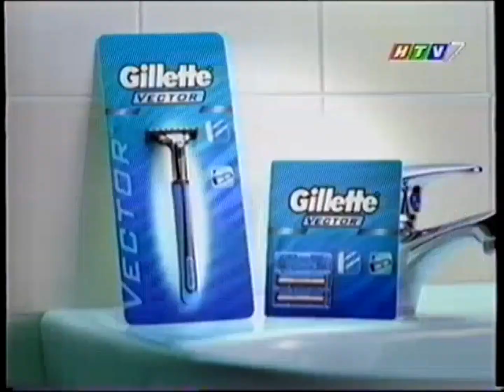Quảng cáo Gillette Vector - Đường đến thành công (2001)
Clip quảng cáo Dao cạo râu Gillette Vector 💙.